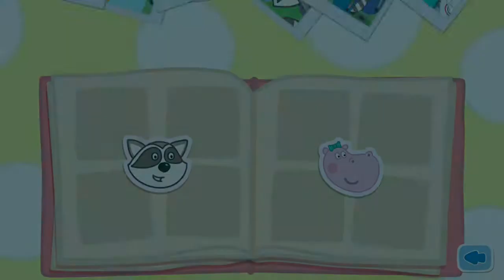Let's Play • Historie na dobranoc dla dzieci • po Polsku, Nauka, układanki, bajki, Gry dla dzieci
Kołysanki i bajki na dobranoc to wspaniałe i miłe gry dla dzieci

Kontynuujemy wydawanie niewiarygodnie popularnej serii gier Bedtime stories! Tym razem darmowe gry edukacyjne dla dzieci są rozszerzane o nową Kołysankę. Postacie z naszej opowieści będą zabawnymi postaciami z naszego ulubionego nadmorskiego miasta Hippo. I nie tylko wszyscy członkowie tej zabawnej rodziny wezmą udział w tej grze. Dziś odwiedzimy tajemniczy statek piracki "Red Snapper" i dowiemy się, jakie historie Bedtime są znane mieszkańcom Czy jesteś gotowy na nowe ekscytujące historie i przygody? Lullaby czeka na Ciebie!

Lullaby to specjalny rodzaj gier dla dziewcząt i chłopców. Jak każda opowieść na dobranoc, ta aplikacja ma pomóc graczowi zasnąć. Prosta rozgrywka ułatwia. Ulubione słodkie postacie tworzą wspaniały nastrój przed pójściem spać. Zobaczysz najsłodsze sny. Nasze darmowe gry edukacyjne dla dzieci mogą uczynić to rzeczywistym.

W serii gier dla dzieci "Bedtime Stories" dla chłopców i dziewcząt, gracz musi wykonać kilka prostych czynności, aby umieścić zabawną postać w łóżku. Tym razem zagrają nie tylko jedna postać, ale cała rodzina Hippo i tajemniczy mieszkańcy pirackiego statku "Red Snapper". Każdy robi coś specjalnego przed pójściem spać. Przed pójściem spać należy posprzątać pokój, a inne muszą dokończyć pracę. Papa Leo, na przykład, lubi pisać ekscytujące historie przed pójściem spać. A nasz dziadek jest znanym deweloperem! Przegląda swój teleskop na nocnym niebie i otwiera nowe nieznane gwiazdy. Musisz pomóc wszystkim naszym bohaterom. I, oczywiście, nasza Kołysanka zawiera elementy edukacyjne. Wszystkie nasze aplikacje to przede wszystkim edukacyjne gry dla dzieci.

Wypróbuj naszą nową grę z serii darmowych gier edukacyjnych dla dzieci. Miej dużo pozytywnych emocji! Bądź na bieżąco i zostań z nami. Nasze darmowe gry dla dzieci zawsze cię uszczęśliwią!